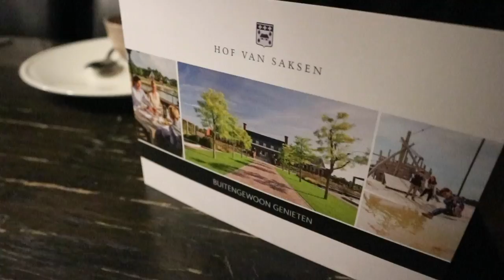Young Mom #16 | Family Weekend 'Hof van Saksen'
Voor Oma haar 70e verjaardag gaan wij met de hele familie een weekend  naar 'Hof van Saksen'
Met 24 mensen is het erg druk, maar zo gezellig!
Wij hebben een 24 persoons huisje. Mooi, netjes en schoon.
In het zwembad op het park zijn spectaculaire waterglijbanen, waaronder de grootste INDOOR waterglijbaan ter WERELD!
Kijk je met ons mee?!

Super leuk dat je een kijkje komt nemen in ons leven!
Mijn naam is Nathalie (21) mijn vriend en de papa van onze draakjes is Rodney (22)
Samen hebben wij twee dochters Selina (2) & Noalin (0)
Ik film ons leven als jonge ouders. Heel gezellig en soms een beetje druk, maar we zouden niks anders meer willen!